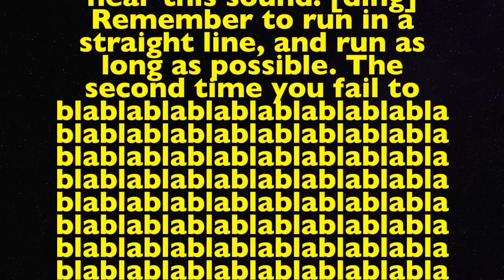NL Krimi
'Nederlands Krimi' is een mini-project die we in 2 dagen in elkaar moesten zetten. Het onderwerp was een actie/detective-film. Het resultaat is redelijk goed gelukt als je kijkt naar de hoeveelheid tijd die we hadden. Maar al met al, zie hier het resultaat!

Gefilmd door:
Willem Bleijenberg
Auke Heerdink
Ronald Wolf

Geëdit door:
Willem Bleijenberg

Deze video is gemaakt met IMovie op de IMac.

Gear:

- Canon 650D met 18-55 III lens (+UV Filter)
- FotoPro 3900 Tripod

Groeten,
Willem Bleijenberg